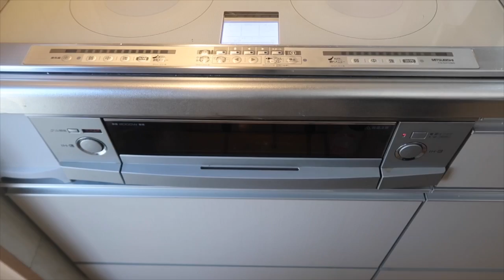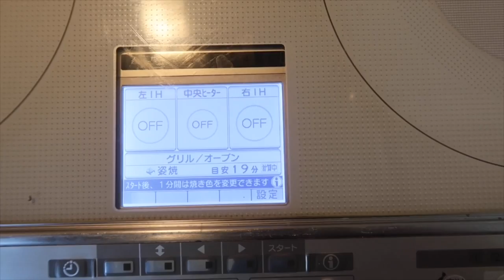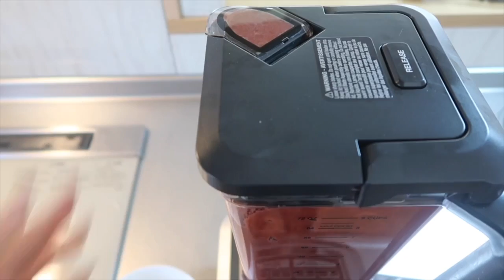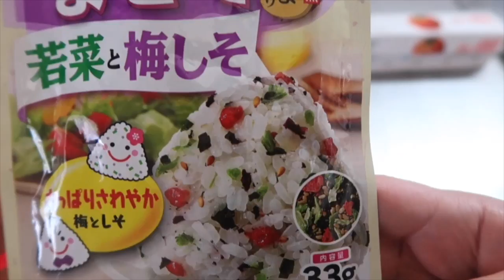Ideias de lancheira Bento divertida | Angela